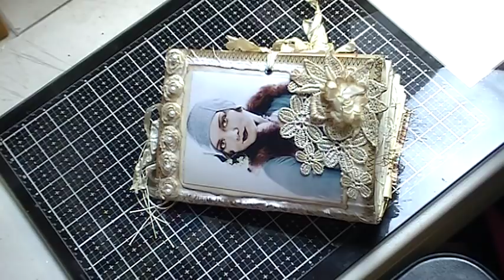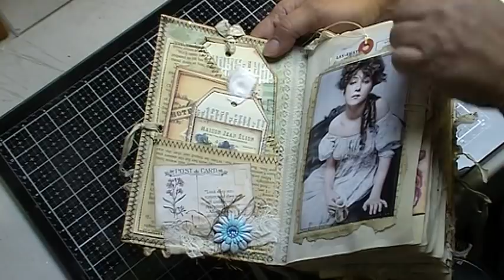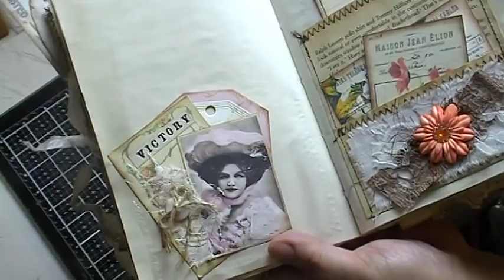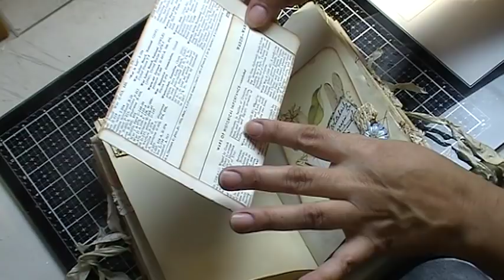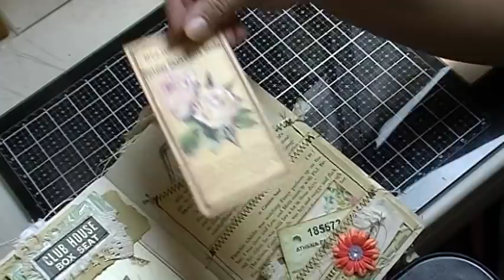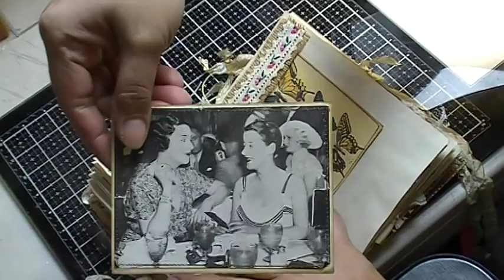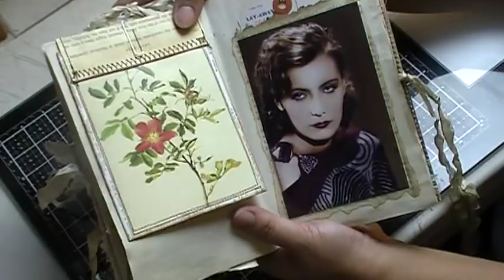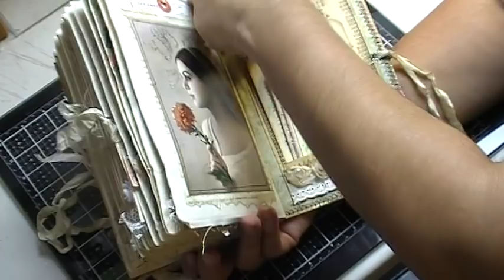Custom Order for Carol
Patricia Viramontes
etsy shop